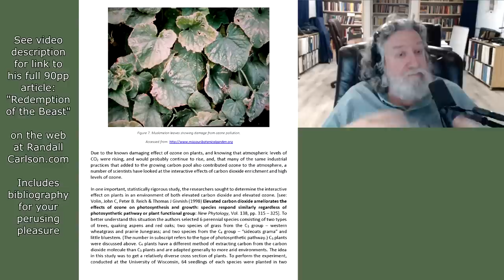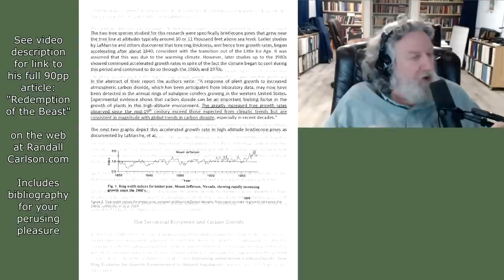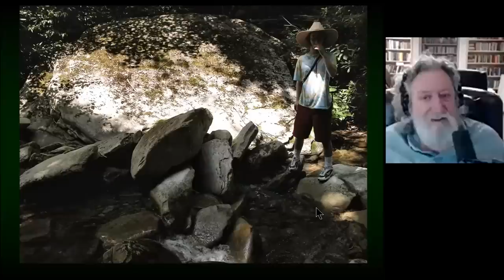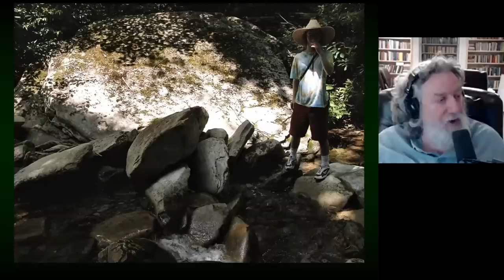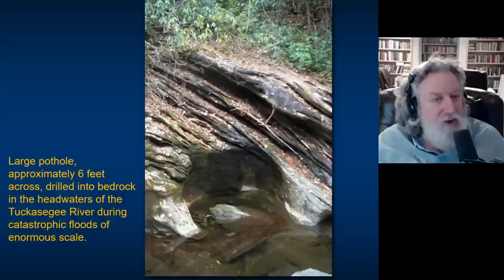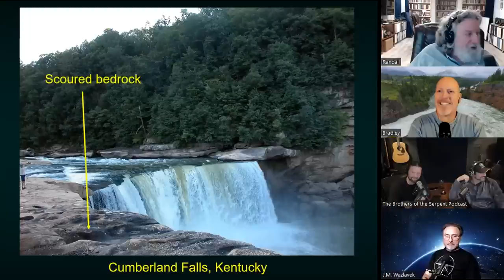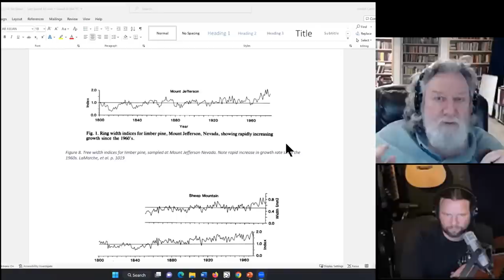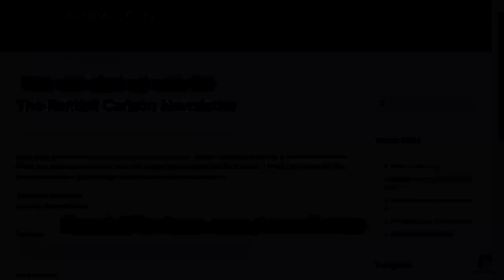Ep097 Bonneville Great Flood / Exogenic IceAge Initiation? Kosmographia The Randall Carlson Podcast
“The Randall Carlson” socials, VoD titles, tours, events, podcasts, merch shop, donate RC takes us on a wild raft ride on the wave of the Bonneville Megaflood while describing sites for an upcoming tour, and then scoffs at the idea that we are currently in the midst of a 6th Great Mass extinction event. Especially since it’s supposedly being caused by humans and our output of CO2, which even more papers he shares support as beneficial to the biosphere. Links to warming after the Little Ice Age spurs the discussion of “how to start an ice age” and the similar factors that would occur from an ice and/or ocean -based series of impacts from exogenic objects. Also interjected are the numerous examples of giant boulders and pothole formations throughout the southern Appalachians bottomlands, and the strong community that is being formed to usher in a new paradigm of history. Winding as Randall does, but expertly weaved into an synthesized podcast. Kosmographia Ep097 of The Randall Carlson Podcast, with Brothers of the Serpent – Kyle and Russ, Normal Guy Mike, and GeocosmicREX admin Bradley, from 3/20/23

Liberty and Freedom! We are moving this podcast to our new partner platform!

Search: “Newsweek and TIME magazine 1975 Global cooling”

Video on Demand ongoing full access to 20 hours of Cosmic Summit ’23

Mysterious Origins of Halloween and the Ancient Day of the Dead Festivals (Video on Demand $18)

RC with Graham JRE 1897 “Ancient Apocalypse” Netflix series and new technology announcement

Kosmographia logo and design animation by Brothers of the Serpent.

Chapters:
00:00   Monthly newsletter
07:20    Bonneville Flood Tour
18:40   Amidst 6th Great Mass Extinction?
25:52  CO2 Reduces Effect of Ozone
33:30  Cooling episodes / Ice Ages
43:42   Ice Age Conundrum
59:29    Earth Origins, Cosmic Summit
1:09:49   Imbrication, Boulders, Potholes
1:26:40   Over-saturated Toreva Blocks
1:29:25   CO2 effects on High Alt Tree growth
1:35:57   Bi-modal role: greenhouse gas & driver of photosynthesis